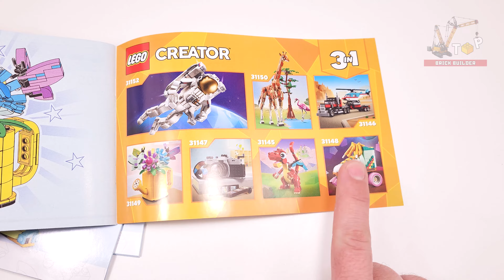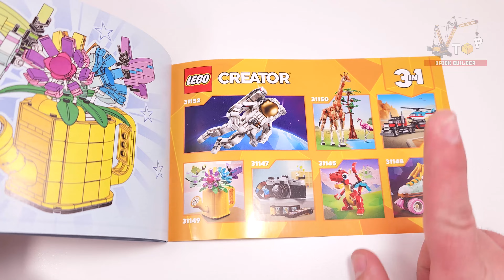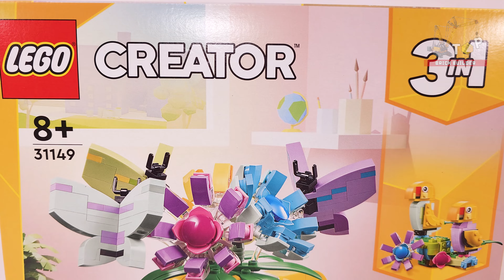LEGO Creator Flowers in Watering Can (31149)[420 pcs] Building Instructions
Chapters:
0:56 - Bag 1
3:57 - Bag 2
5:48 - Bag 3

● Measurements – This 420-piece LEGO® building set features a watering can measuring over 5 in. (13 cm) high, 4.5 in. (12 cm) wide and 6 in. (15 cm) deep

◙  Pieces - 420